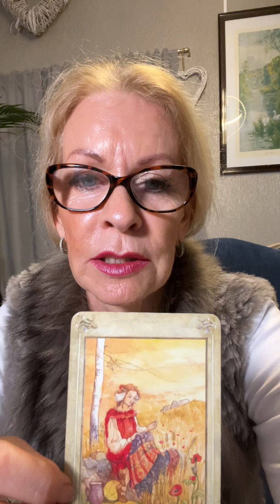Libra Your 2023 in DETAIL→ Psychic Tarot Reading ✨ love • career • money~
Libra 2023 General Reading from my spirit guides in a bitesized format - I just tell you all you need to know!